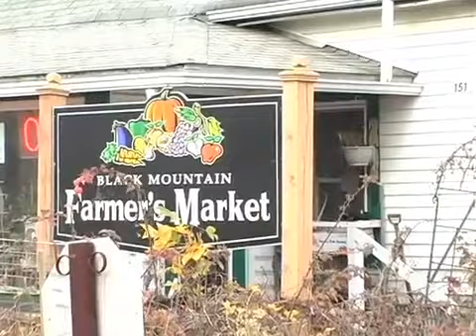CSA days Video about SB 510